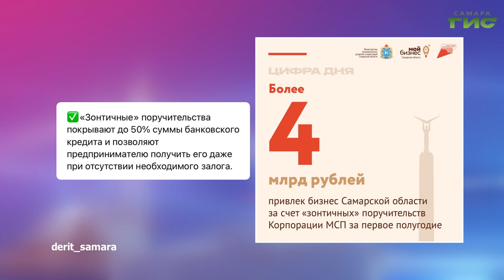О чем пишут в самарских Telegram-каналах